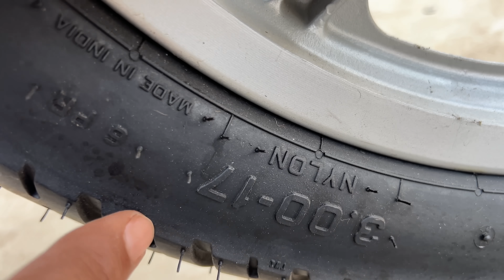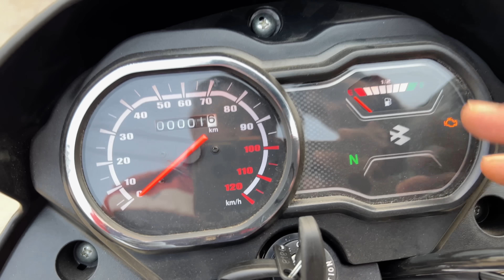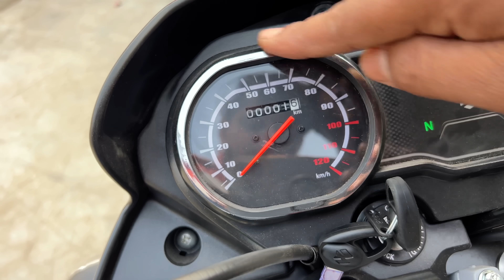Bajaj Platina 100 Comfortec 2024 Model Launch With New Price And New Update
premium Polish +Shampoo
M2RSpecial Polish With Microfiber Cloth
Combo Pack Of M2R Special Polish And Shampoo

platina cng launch date
platina kick start price
platina 100 mileage in 2024
bajaj,platina 100
comfortec,platina bs6 real mileage
platina vs hf deluxe
platina vs shine 100
hf deluxe price in 2024